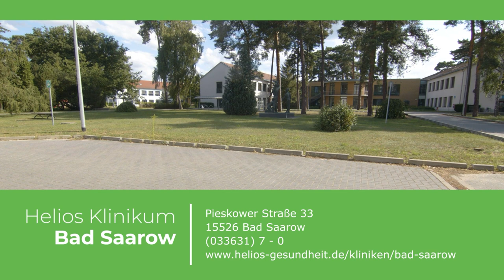Stippvisite Palliativmedizin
Ist eine Erkrankung unheilbar und so weit fortgeschritten, dass die Lebensqualität oder die Körperfunktionen erheblich eingeschränkt werden, kann die Palliativmedizin helfen. Bei ihr stehen nicht Heilung und Lebensverlängerung im Vordergrund, sondern der Erhalt oder die Wiederherstellung von Lebensqualität, die Schmerzlinderung sowie Zuwendung und Nähe.
Seit nunmehr zehn Jahren versorgt unser Klinikum Palliativpatienten auf einer eigenen Palliativstation. Einen Einblick in diesen spezialisierten Bereich gibt dieser Beitrag aus unserer Videoreihe „Stippvisite“.